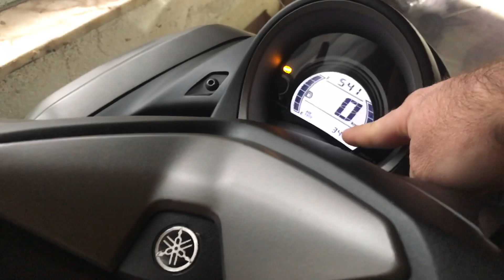Nmax 180 cc ye Bi Soğuk Marş Yapalım ... ( ESPADA Seramik 180cc )